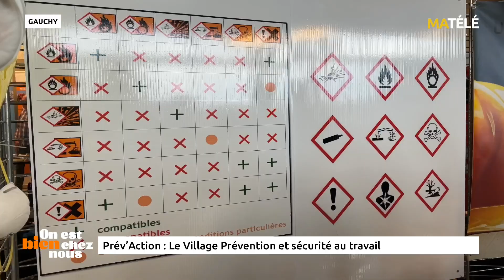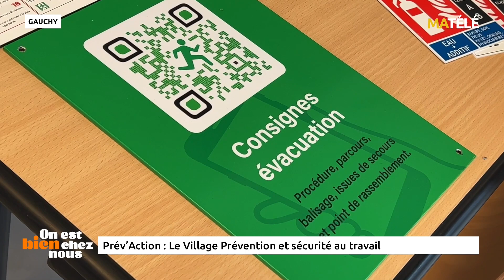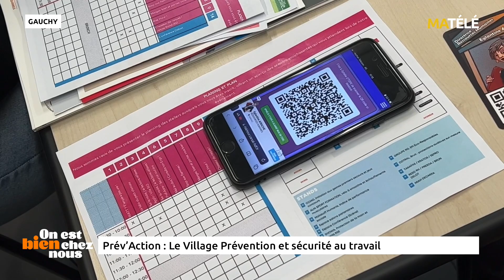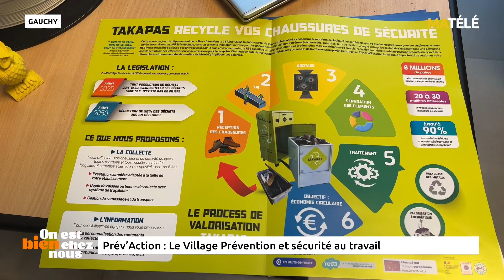Prév' Action : le Village Prévention et sécurité au travail - 19/10/2023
L’association Réso RH (Réseau d’Entreprises Solidaires pour l’Optimisation des Ressources Humaines) et Présoa (Service de Prévention et de Santé au Travail Interentreprises) organisent la 1ère édition de l’événement : « Prév’Action » à Gauchy.

Au programme : ateliers ludiques sur la prévention des risques, démonstrations d’équipements de protection individuelle, types lunettes, bouchons d’oreilles, chaussures, matériel d’aide à la manutention présentés lors de démonstrations, mais aussi des rencontres avec des experts en santé travail, des acteurs de la prévention au travail.